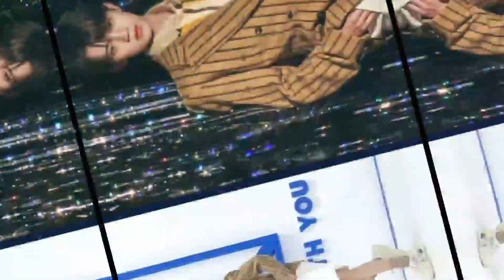YWY SS3 ส่องความปังเด็กฝึกก่อน Onstage เพลง Shut up and dance